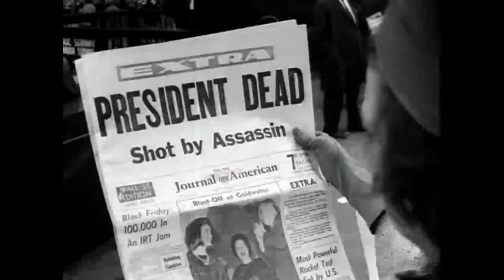Vietnam Nurses with Dana Delany (2006)